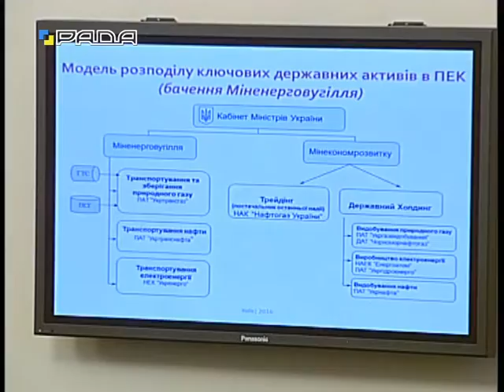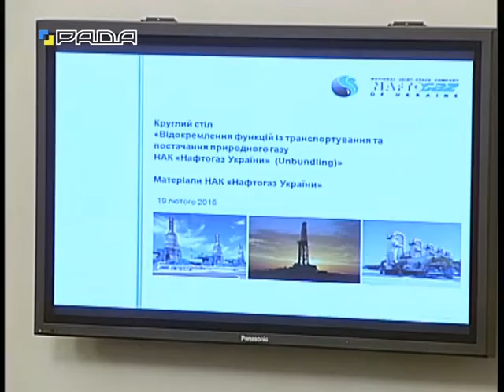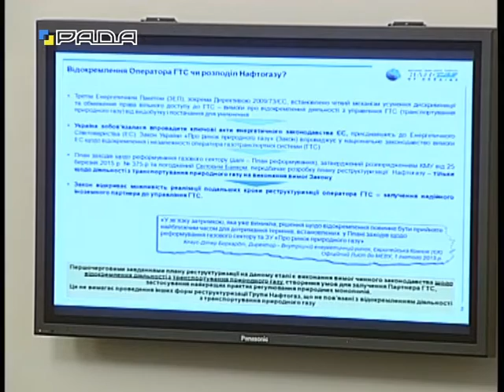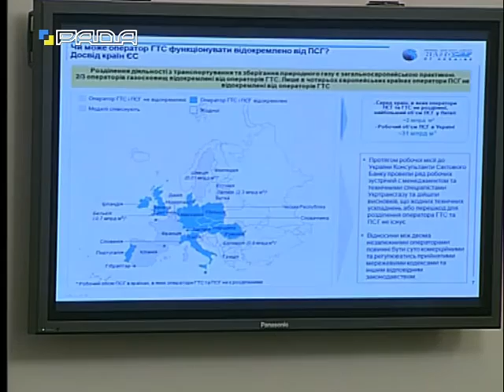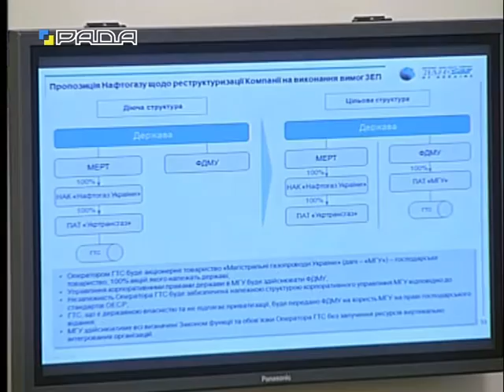У комітетах 19.02.16 Комітет з питань паливно-енергетичного комплексу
Засідання «круглого столу» у Комітеті з питань паливно-енергетичного комплексу, ядерної політики та ядерної безпеки на тему: "Реформа корпоративного управління і відокремлення функцій із транспортування та постачання природного газу НАК «Нафтогаз України» (Unbundling) - важливі шляхи для забезпечення енергетичної безпеки України"